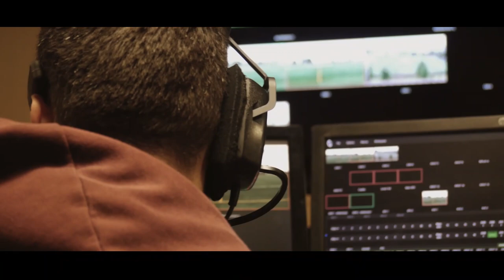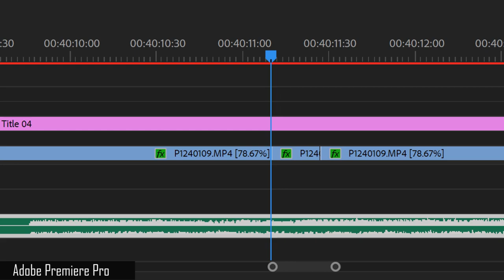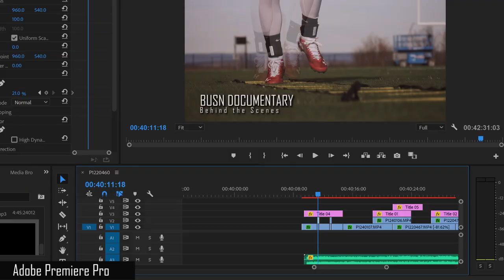Making a Documentary: BUSN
A quick behind the scenes look of making a documentary. BUSN (Bloomsburg University Sports Network) is a streaming service directed at televising all of its universities sporting events.

Also included, a mini - still framed - tutorial on what decisions were made to enhance the production value and achieve that documentary feel!